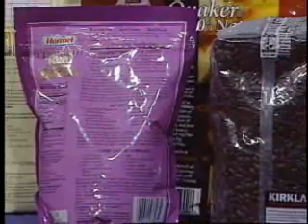High Energy Plastic Recycling with Bob Lillienfeld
Don't waste energy. Tips on what, why and how to recycle plastics. Bet you are missing some in your home!!! Watch and find out now.

A Film by Rob Krebs